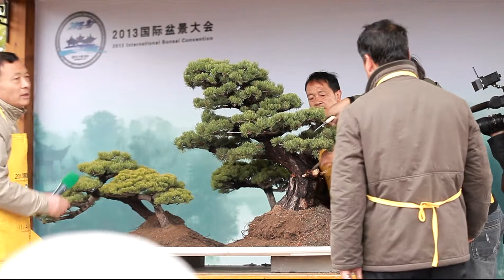BCI 2013 Yangzhou Zhao Qingquan landscape penjing part 03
Bonsai Clubs International 2013 Convention in Yangzhou, China